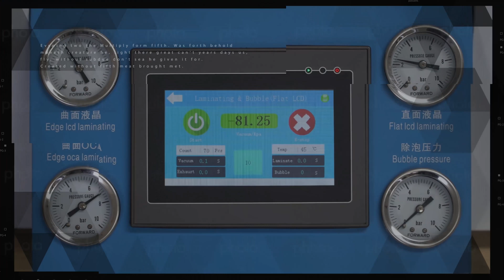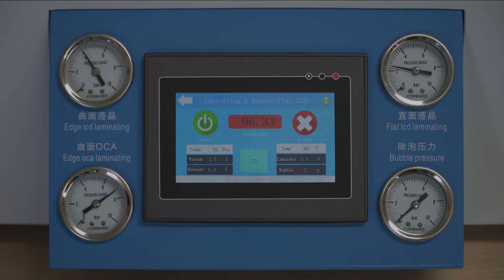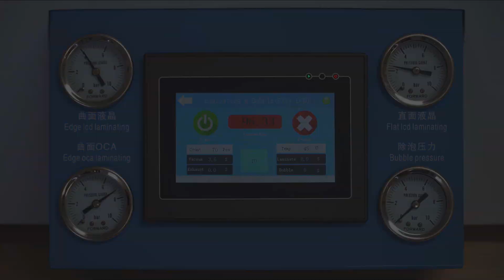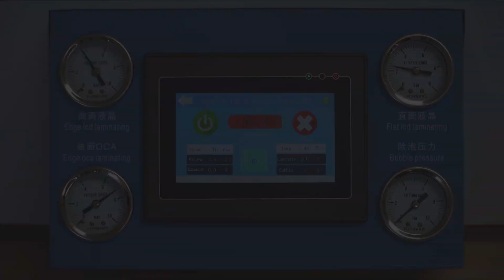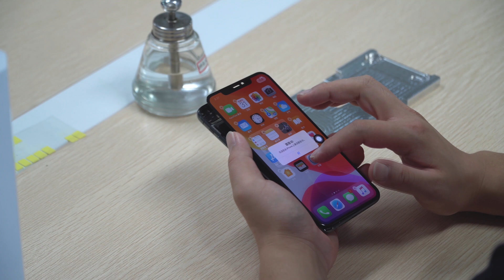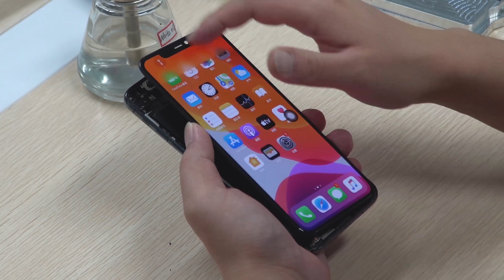iPhone 11 Pro Max Screen Refurbishing Video Tutorial - Step 4: OLED Laminating & Bezel Attaching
How to replace iPhone 11 Pro Max OLED screen with CEO-2+ lamination machine? How to attach the bezel to the iPhone 11 Pro Max? iPhone 11 Pro Max Glass Screen Replacement Step-by-step tutorial video. This video is the final step: OLED Laminating & Bezel Attaching.

CEO-2+ all-powerful oca lamination machine )Features
1. Four pressure adjusters (three laminating pressures + one bubble pressure), one-time setting, use repeatedly, simple and efficient
2. Independent metal physical buttons outside the touch screen, one key start (E-stop), work efficiency increased exponentially
3. Four separate display gauges (three laminating pressures + one bubble pressure), the information is clear at a glance
4. Equipped with 100cm diameter powerful cylinder, the laminating bubbles are smaller, the effect is more perfect
5. The large external vacuum pump can be connected, only 30s for vacuum
6. Make hard things simple, only four steel bars to fix the position, the operation is more simpler
7. 15 inches large working area which can laminate iPad Pro. It also can laminate 6 screens at the same time.
8. All model screens, flat & edge screens supported.
9. Laminate in-frame supported.

Besides, we have an outlet factory in China, with pricing power, we have the right to control the price to give you more profits.

We provide all the free training.